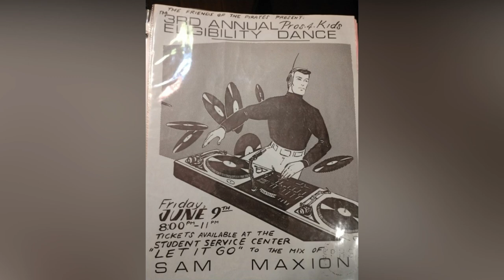R.I.P. William King - Video Photo Reel - Version 1